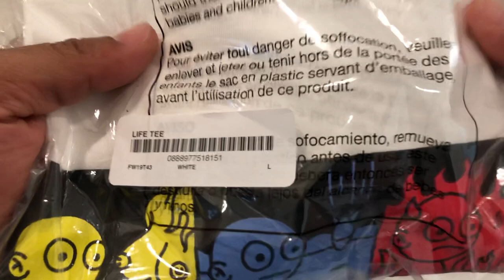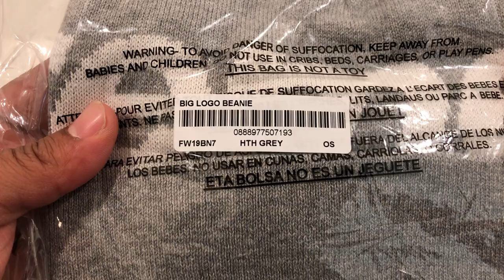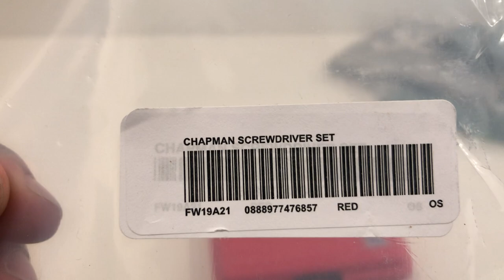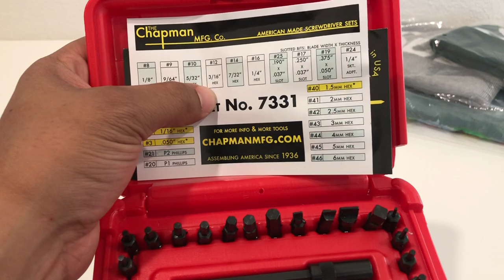Supreme Chapman, Pillow, Life etc.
Late review of items secured week 7. Tool set, big logo beanies and some winter tees.